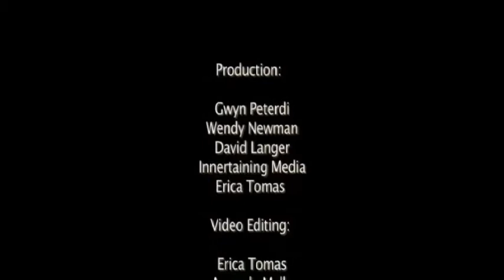2/3-08/10/2015- Conciencia Planetaria- Conduce:Gerardo Said y Viridiana Romero- Danzas Circulares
2/3-08/10/2015- Conciencia Planetaria- Conduce:Gerardo Said y Viridiana Romero- Danzas Circulares